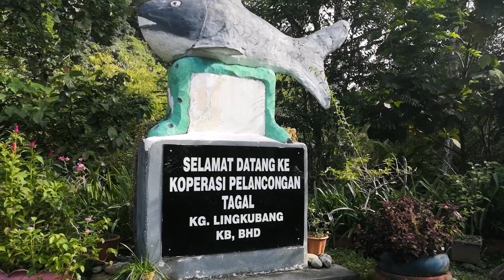Kg Lingkubang River (Kota Belud)